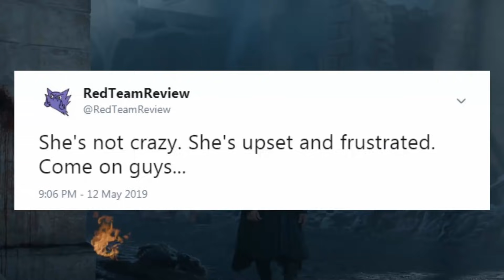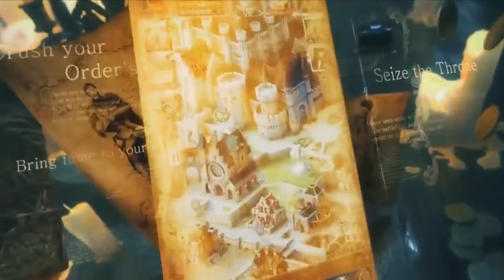Game Of Thrones Season 8 Episode 6 Preview Breakdown | FINAL EPISODE!!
▬▬ Video Description ▬▬
After an explosive episode of Game of Thrones Season 8 Episode 5 we look towards the final episode and what that may bring. Daenerys has destroyed King's Landing and we also saw the final fates of our main characters: Jaime, Cersei, Qyburn, Euron, The Hound and his brother the Mountain. Though all our enemies are gone we see that a new one may have risen.

Game of Thrones Season 8 Episode 6 will air May 19th 2019 and will be the overall final episode of the series that has gone on for almost 10 years. With almost 2 hours of content this will be one of the longest episodes for a television show and will likely conclude with record breaking views for HBO. Let me know what you thought of it down below.

❤Michael Bennett
❤Lady Lauren
❤Anthony Welsh
❤KellieDarling
❤Sophie
❤Michael Tambe
❤ Angel B

▬▬ Information ▬▬
Game of Thrones is an American fantasy drama television series created for HBO by David Benioff and D. B. Weiss. Based on the fantasy novel series, A Song of Ice and Fire by George R.R. Martin. A Game of Thrones is one of the most successful television series to ever made and continues to captivate audiences all over the world. The series is set on the fictional continents of Westeros and Essos, and interweaves several plot lines with a large ensemble cast. The first narrative arc follows a civil conflict among several noble houses for the Iron Throne of the Seven Kingdoms; the second covers the attempts to reclaim the throne by the exiled last scion of the realm's deposed ruling dynasty; the third chronicles the rising threat of the impending winter and the legendary creatures and fierce peoples of the North. Game of Thrones is set to return for Season 8.